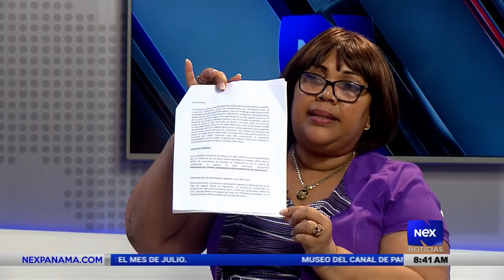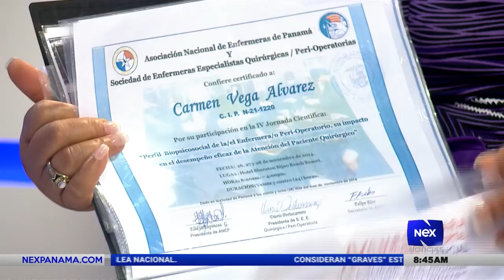Entrevista a Carmen Vega y al abogado Jorge Margucci del Asociación de Instrumentistas